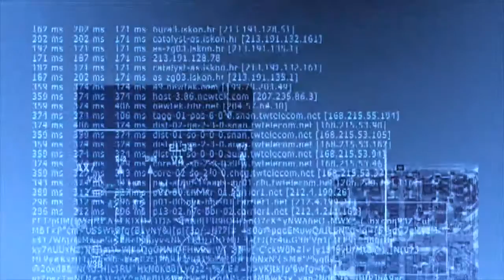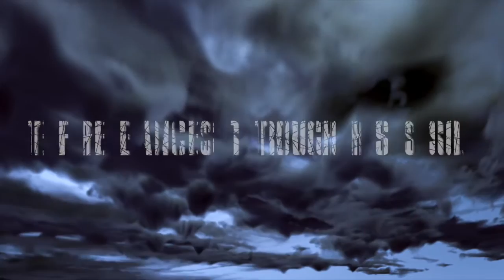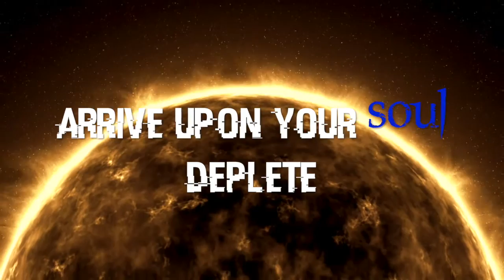HEMI - Death Wizard (Lyric Video)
"Death Wizard" is the debut single from HEMI's fourth studio album, Avalon released worldwide on February 13th, 2018 on Leash Records.

HEMI is:

Trent Zuberi - Lead Vocals, Bass Guitar
Tim Wilkens - Guitars, Backing Vocals
Mike Cieplik - Drums and Percussion

Audio and Video Produced by AJ Kolar for TAG Music Studios

Connect with the Band:

Trent

Tim

Guppy